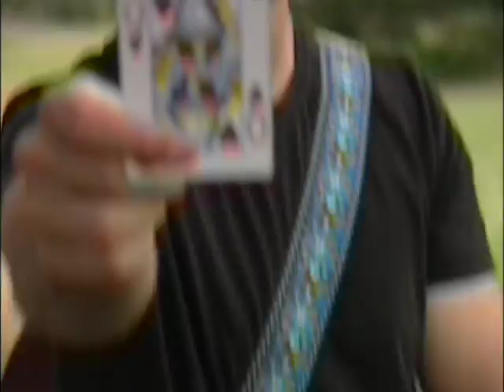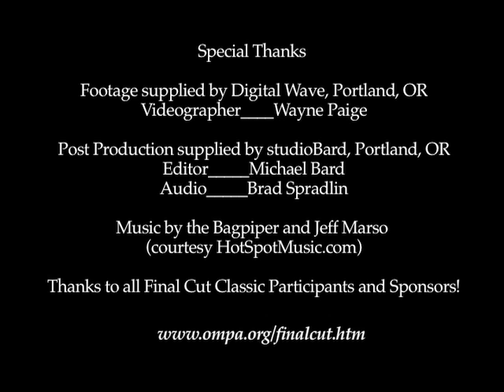OMPA Final Cut Classic Teaser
The Oregon Media Production Association's signature event and fund-raiser. Check out the humorous antics of Oregon's top media production professionals as they drink away a day on the golf course together!